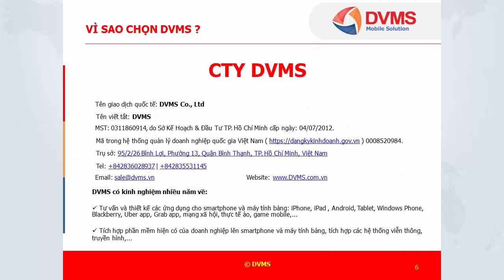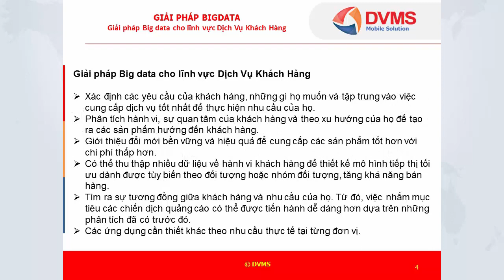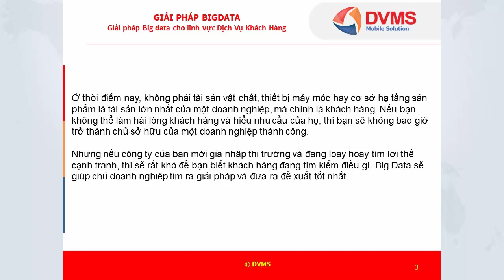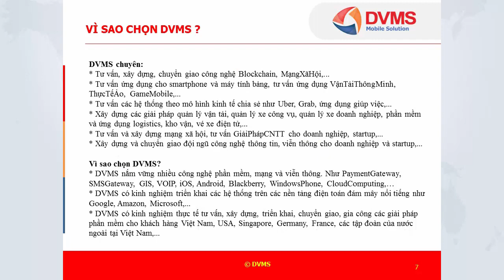Giải pháp Big data cho lĩnh vực Dịch Vụ Khách Hàng